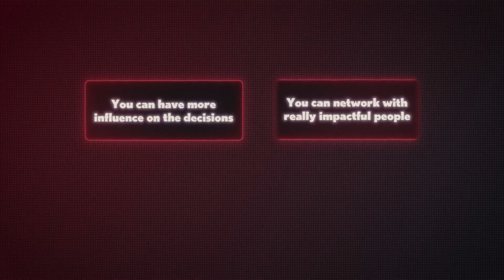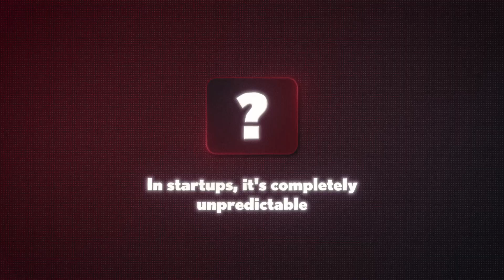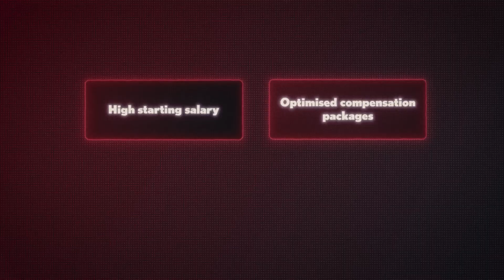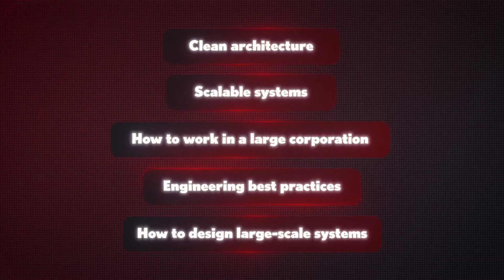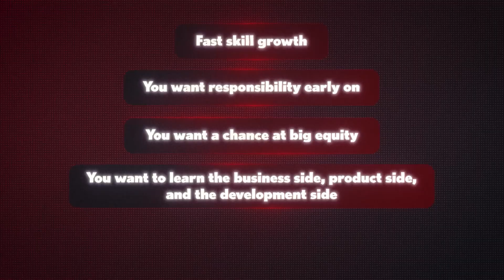Should You Get Hired at a Startup or a Big Tech Job?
Learn from ex-Microsoft and ex-Amazon software engineers how to land a high-paying developer job: